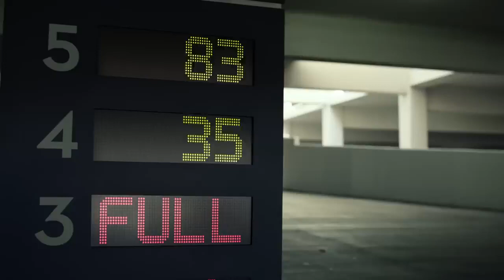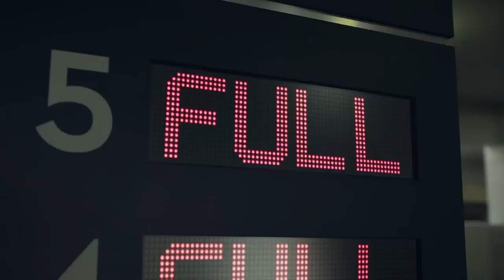2017 Audi Christmas Commercial